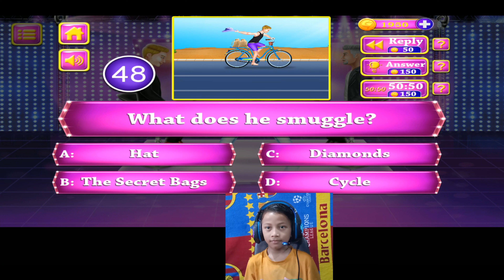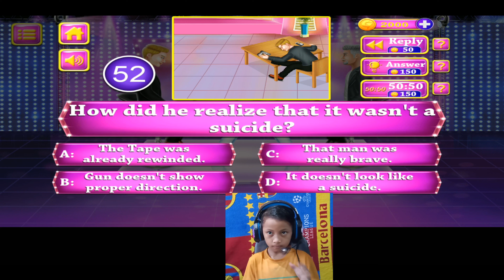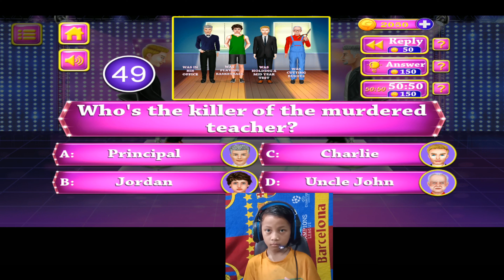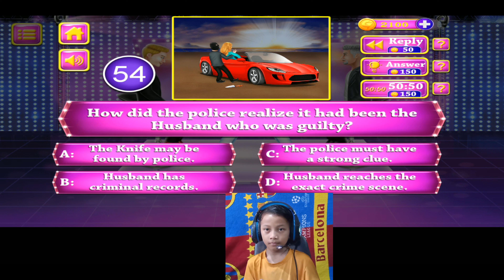Who Is Killer : Mystery Games Lev 21 Lev 22 Level 23 Level 24 Who Is Thief and Killer Mystery Cases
Selamat Datang Di YouTube Channel Justise Kenzie Arsa Rafael

Guys kalau mau main permainan ini bisa klik link di bawah ini :
Who Is Killer : Mystery Games

Hello Guys
Di permainan ini kita akan mencoba menjadi detektif dan memecahkan kasus yang mustahil. Permainan Ini penuh dengan teka-teki rumit yang akan membuat pikiran kita menjadi bingung dan penasaran. Buktikan diri kita jenius dengan ikut serta dalam kontes unik ini. Dalam game ini, kita akan menjadi kontestan kontes terkenal "Who Is Thief & Killer Mystery Riddles". Kita perlu memecahkan begitu banyak teka-teki untuk memenangkan kontes. Misteri Pembunuh dan Pencuri pasti akan menipu pikiran kita. Jadi tunggu apa lagi, uji IQ kita dengan memecahkan banyak teka-teki.

Fitur Utama:
- Perhatikan setiap teka-teki dengan hati-hati dan pecahkan misterinya
- Pilih jawaban yang benar dari pilihan ganda
- Dapatkan kesempatan untuk membuktikan diri kita jenius
- Menangkan gelar kontes40+ teka-teki misteri untuk memelintir pikiran   kita
- Pecahkan semua teka-teki dan jadilah detektif terbaik

Who Is Thief and Killer Mystery Cases Riddles Games Level 21 What Does He Smuggle ?
Who Is Thief and Killer Mystery Cases Riddles Games Level 22  How Did He Realize That It Wasn't a suicide ?
Who Is Thief and Killer Mystery Cases Riddles Games Level 23 WWhos The Killer Of The Murdered Teacher ?
Who Is Thief and Killer Mystery Cases Riddles Games Level 24  How Did The Police Realize It Had Been The Husband Who Was Guilty ?